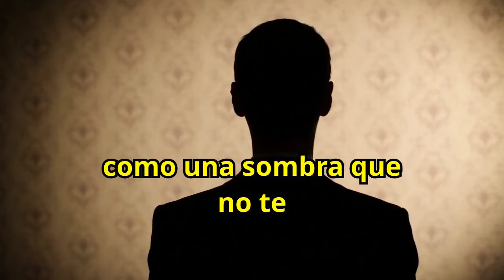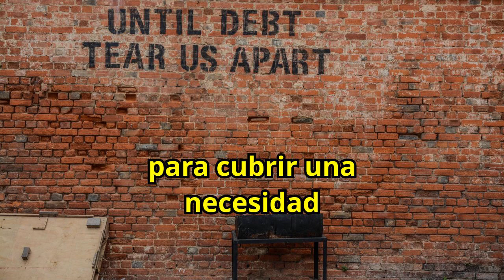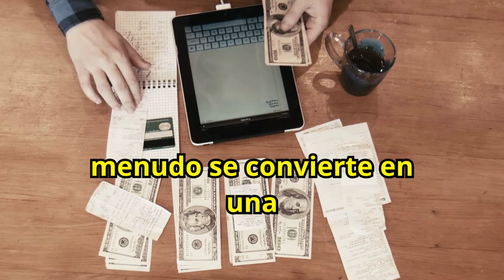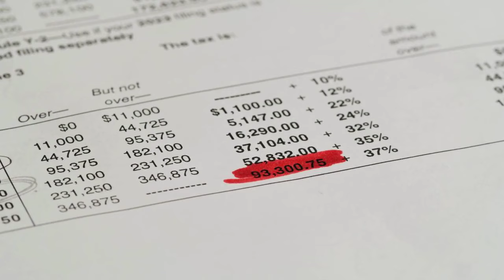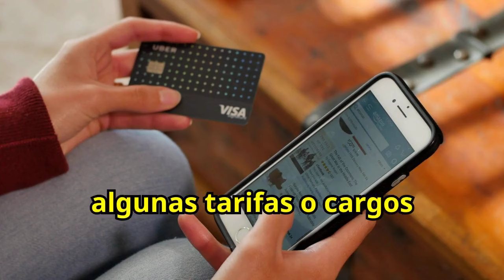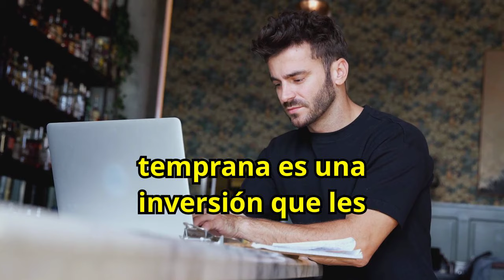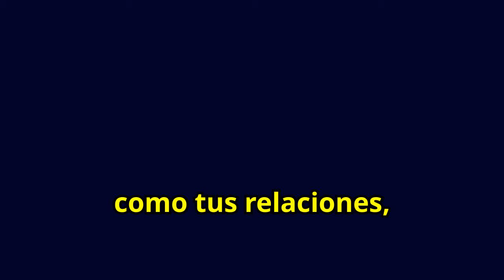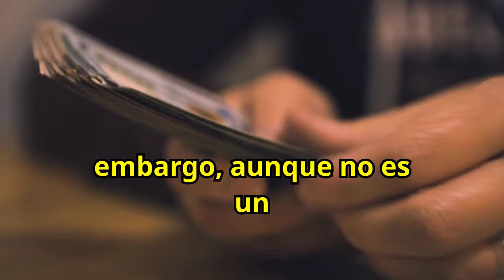Cómo Salir de Deudas Fácilmente con Ingresos Bajos: Guía Práctica para Liberarte 😮😮🤑🤑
¿Tienes ingresos bajos y quieres liberarte de las deudas fácilmente? Descubre esta guía práctica que te enseñará estrategias efectivas para salir de deudas sin importar tus ingresos. Aprende métodos de gestión financiera, ahorro inteligente y planificación para reducir tus deudas rápidamente y asegurar tu estabilidad económica. No te pierdas esta oportunidad de transformar tu situación financiera. ¡Aplica estos consejos y libérate de tus deudas incluso con ingresos bajos!

1)This video has no negative impact on the original works (It would actually be positive for them)
2)This video is also for teaching purposes.
3)It is not transformative in nature.
4)I only used bits and pieces of videos to get the point across where necessary.